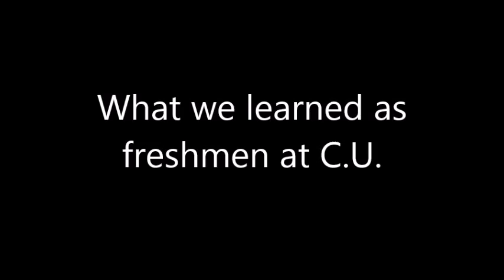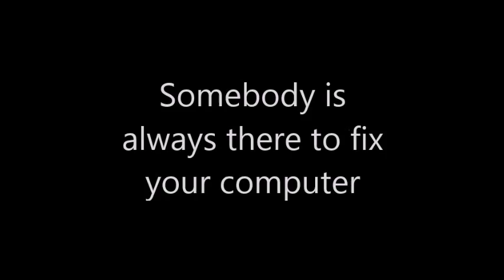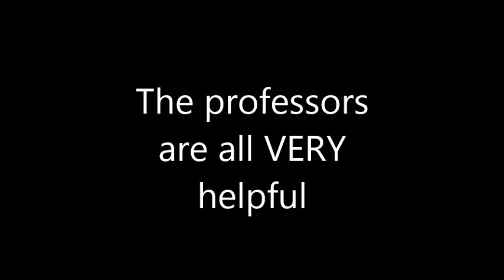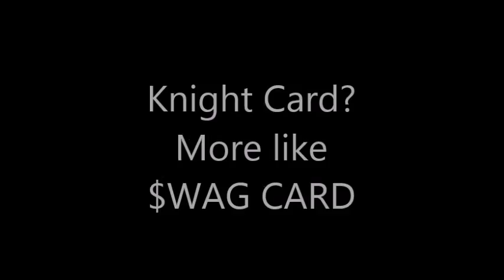Clarkson University first year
Some of what they didn't tell you at orientation